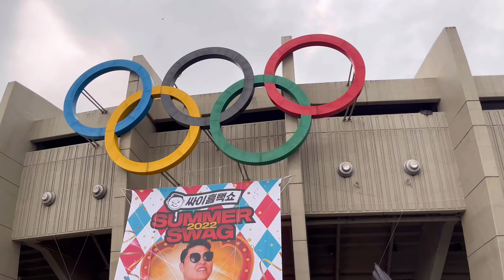2023 흠뻑쇼 같이 예습해요!! (Suga, 현아, 던, 쌈디) 2022.07.16 레전드 게스트 싸이 흠뻑쇼 브이로그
싸이가 역대급이라고 했던 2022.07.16 흠뻑쇼
같이 즐기는 느낌이 날 수 있도록 최대한 공연영상을 많이 넣었어요ㅎㅎㅎ
2023도 빡세게 즐겨보자구요